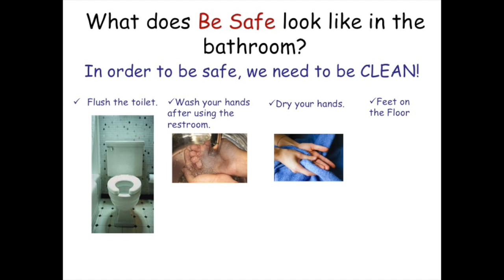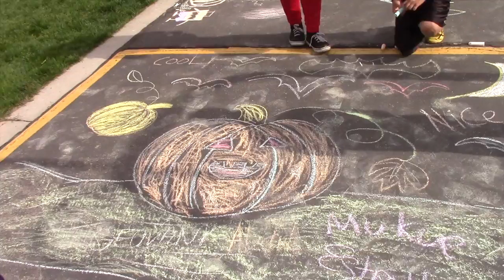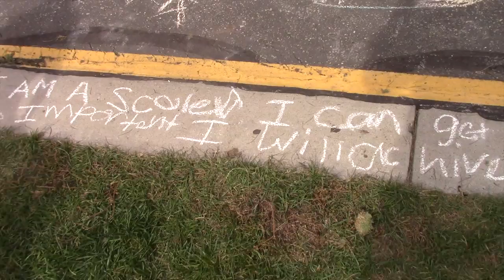Season 2 Episode 9: Halloween Special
This video is about Season 2 Episode 9. Afton Lambson. Lincoln, GSD. Utah